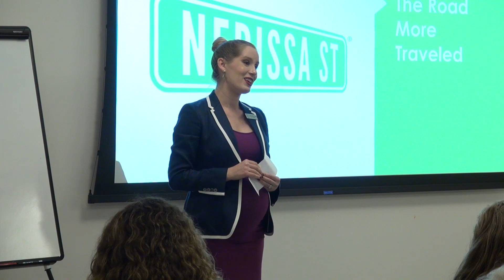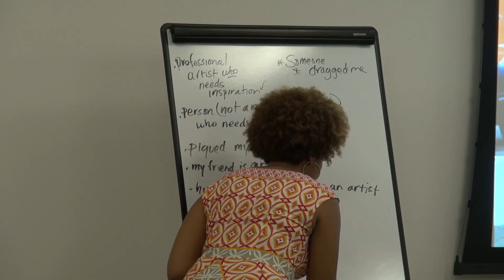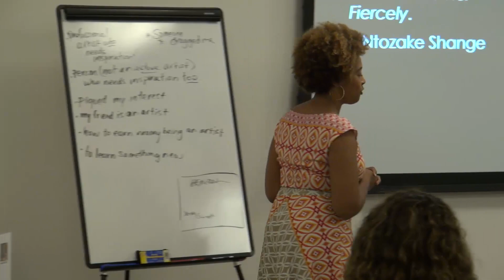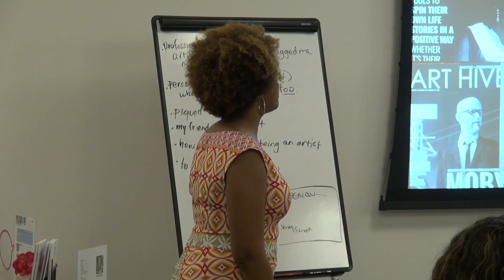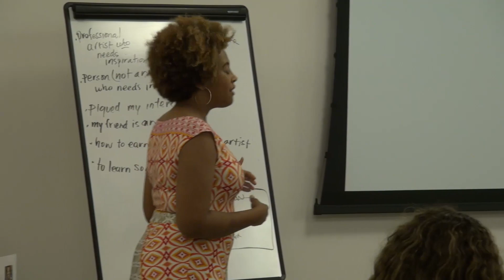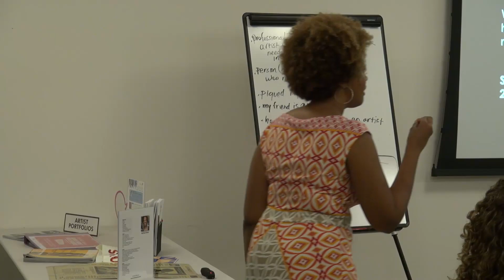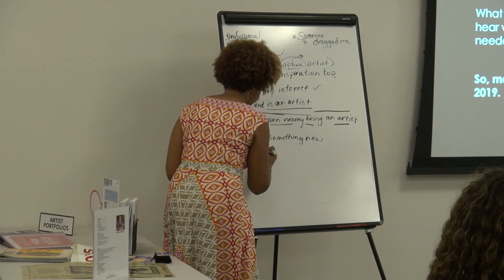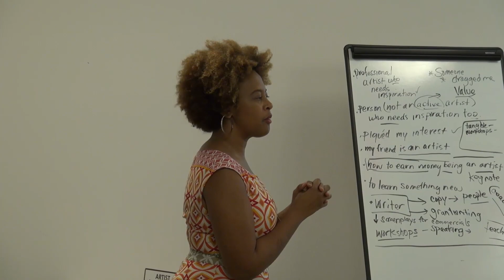The Frank Presents: Careers in the Arts with Nerissa Street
Nerissa Street is a teaching artist and media maker whose visionary storytelling and sharp insights catalyze her community.
Listen to her stories and advice on being an Artist.